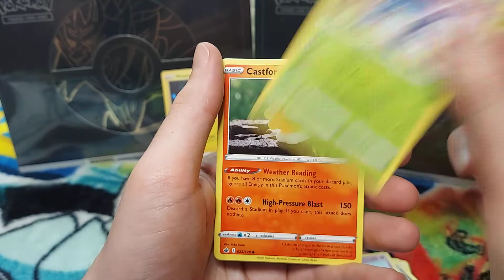Chilling Reign Morpeko x1 Booster